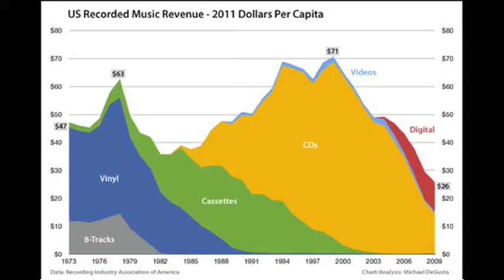The Future of Music - Bloggingheads